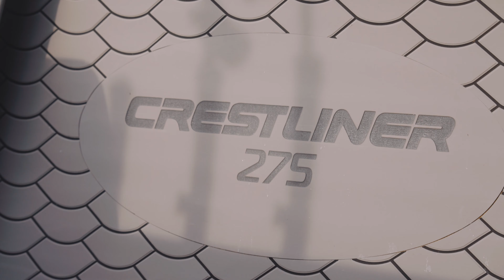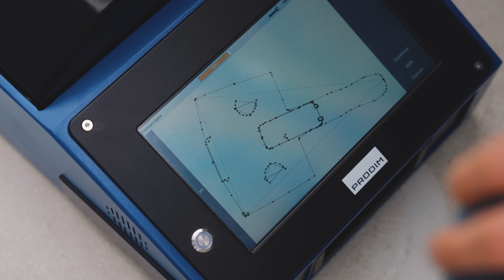Becoming a DEKit Dealer For Your Region | DEKit Rochester Testimonial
Hear from Brandon at DEKit Rochester on the benefits of becoming a DEKit Dealer to provide Premium Boat Flooring to his network